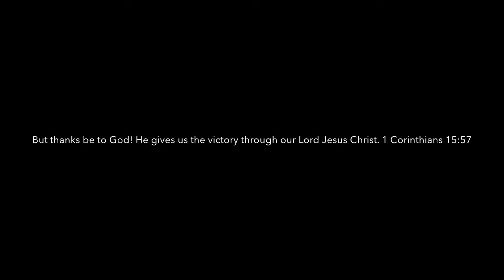Victorious 2014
HLCC Easter Family camp for April 18 to 21